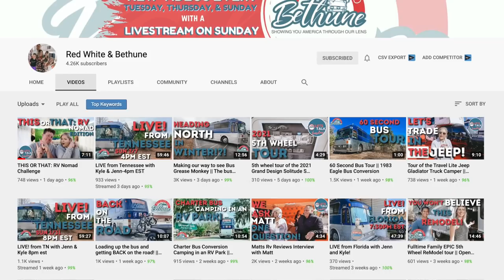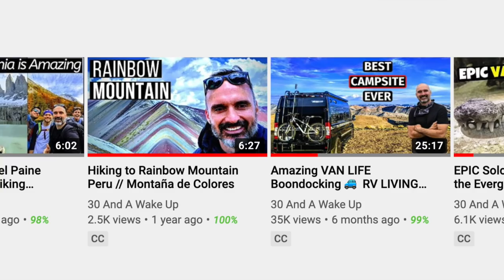Van Life "This or That" Challenge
In today's full time RV Living & Van Life travel vlog, I participate in a Van Life "This or That" Challenge. Red, White and Bethune challenged me in their This or That Video

Tons of cool Van Life and RV Life this or that's in here. Feel free to participate in this van life this or that challenge as well!

My name is Kevin! I quit my job to travel full time in 2019. I started out traveling the world, hopping from country to country every 30 days. When international travel became impossible, I bought a Winnebago Travato 59KL and set out to experience van life and full time RV living, camping all over the United States. I've been living in a van full time since May 2020 and love this tiny house on wheels. On this channel I share my VANLIFE and RV lifestyle travel adventures.

★RV / Van Life Stuff I Use:
→ WeBoost Drive X RV
→ GlocalMe Mobile Hotspot
→ Portable Amp Solar Panel
→ Stick Putty
→ Bug Zapper Racquet
→ Mini Bed Fan
→ Collapsible Bucket
→ Collapsible RV Trash Can
→ Zero G Hose
→ Camco Water Filter
→ Collapsible Water Bags
→ Sport Berkey
→ Sport Berkey Filters

★ Camera Gear I Use:
→ Action Camera